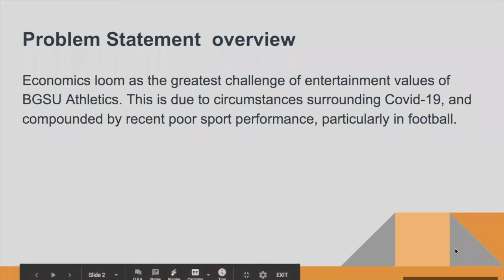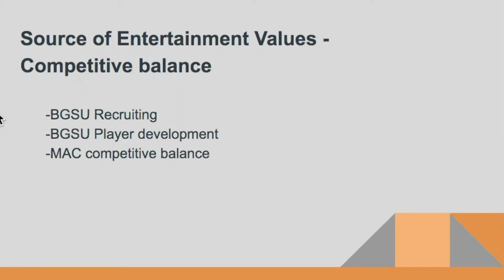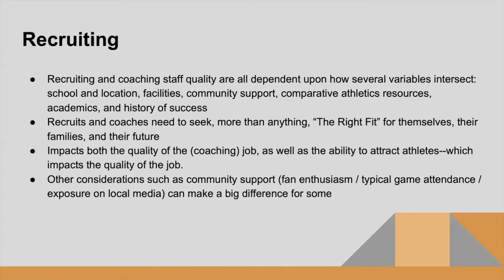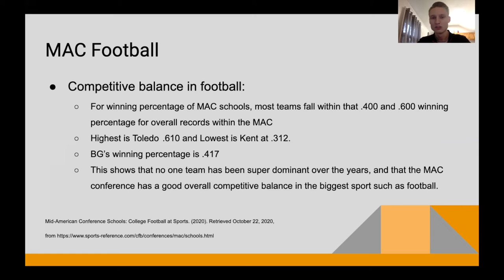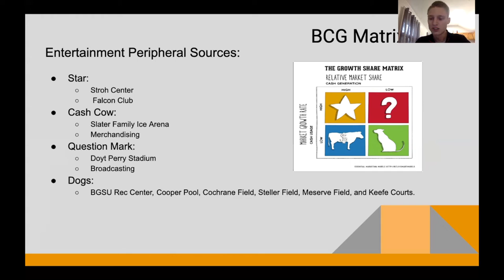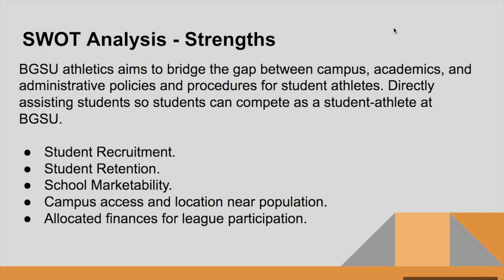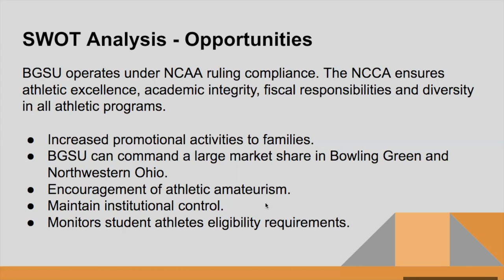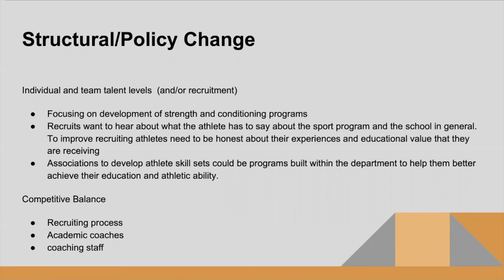Sport Governance Final Project